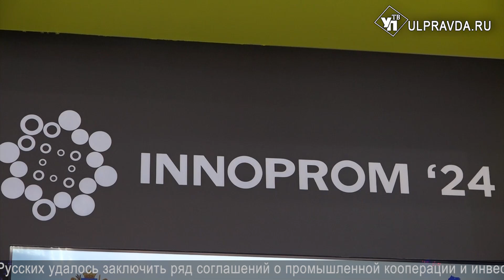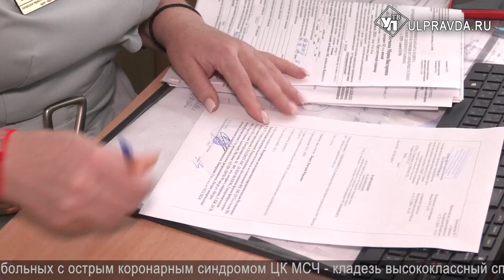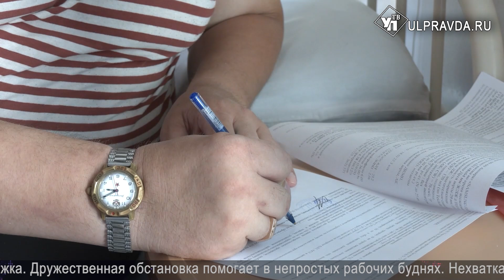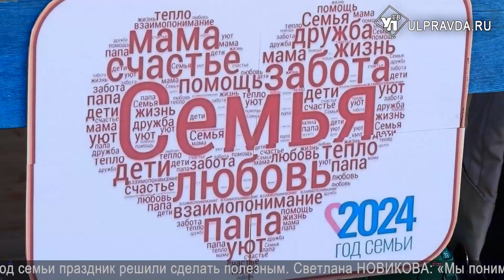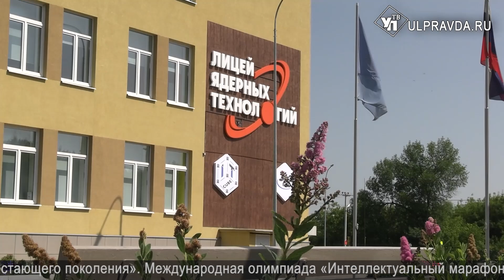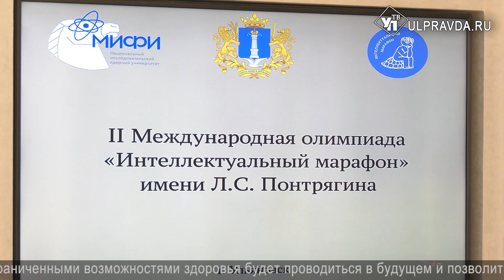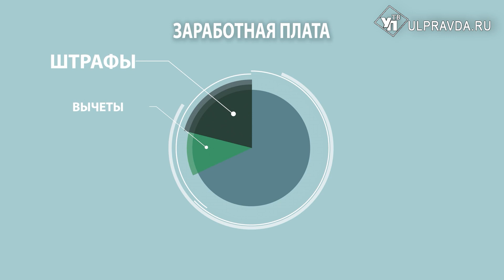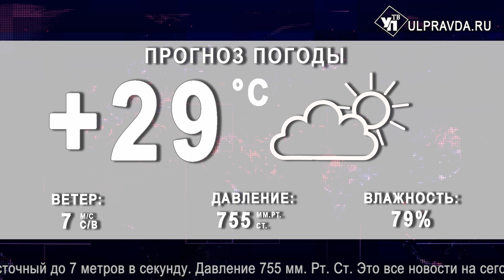Смотрим УлПравда ТВ. Фестиваль ТОС, семья Лакаевых, День кардиолога.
Что произошло в Ульяновской области во вторник, 9 июля.